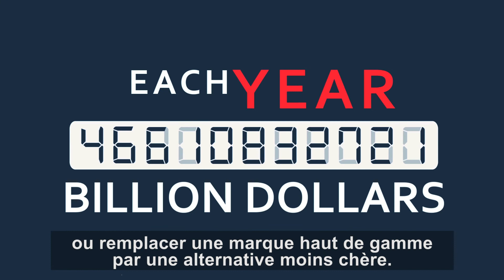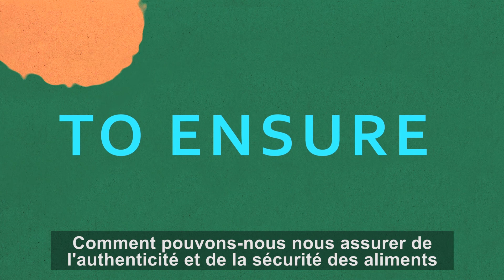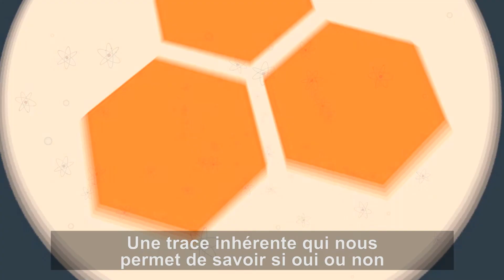Utilisation des sciences nucléaires pour lutter contre la fraude alimentaire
Chaque année, la fraude alimentaire est estimée à plus de 50 milliards de dollars. Des consommateurs sont trompés, des producteurs sérieux connaissent un manque à gagner et voient leur réputation ternie, et des vendeurs malhonnêtes s’enrichissent. Par conséquent, maintenir la confiance dans la chaîne d’approvisionnement alimentaire est une priorité de rang élevé pour les producteurs et les consommateurs. Les isotopes peuvent aider à effectuer la vérification qui manque dans les processus actuels de certification écrite. Les ratios d’isotopes varient, bien que légèrement, suivant le lieu, la manière et les conditions environnementales dans lesquels un aliment a été produit. Ils constituent donc une signature naturelle cachée dans l’aliment lui-même, qui permet aux autorités de réglementation de vérifier si l’aliment contenu dans l’emballage a été adultéré ou provient bien de l’endroit indiqué sur l’étiquette.